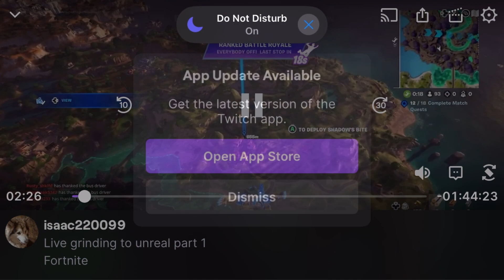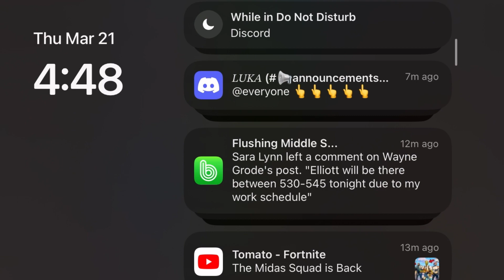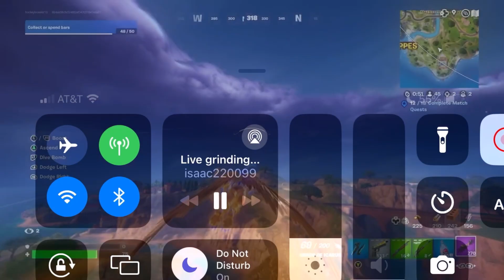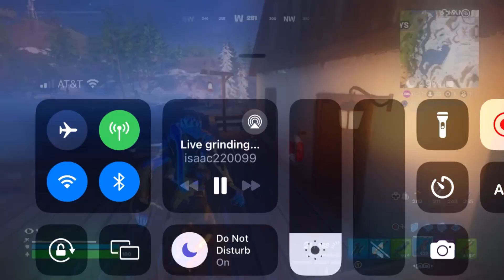Trying to hit unreal part 1